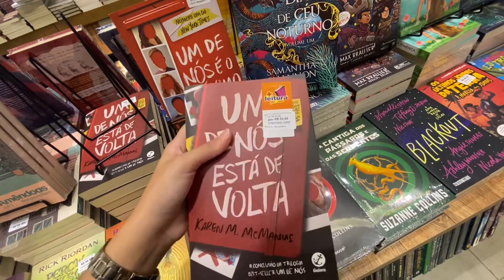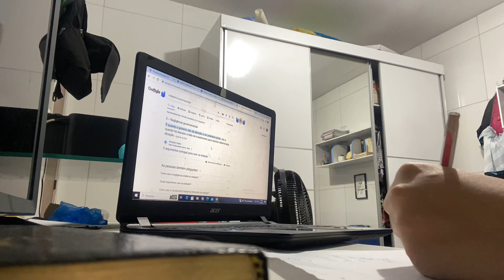VLOG: aulão para o enem + eclipse + leituras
❤️💫 oiee gente meu nome é Alice Pessoa e sejam bem vindo ao meu canal!!

📦 Minha Wishlist da Amazon (Lista de Desejados)

➡️  OBRIGADA PELOS 2 MIL INSCRITOS!! SEJA BEM VINDO TODOSS

olhem outros vídeos tbm que são muito legais 😍.

❤️PERGUNTAS FREQUENTES❤️
➡️MINHA IDADE: 17 anos
📸CÂMERA: iPhone 11
🎥EDITOR DE VÍDEO: CapCut
🎂ANIVERSÁRIO: 17/06
👩‍🎓ANO ESCOLAR: 3EM

obrigado por ler a descrição até aqui